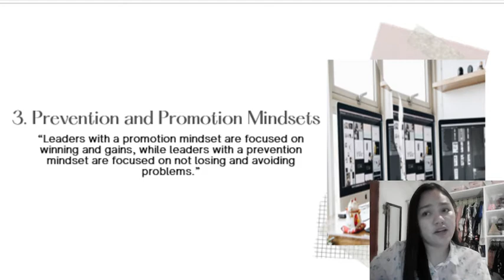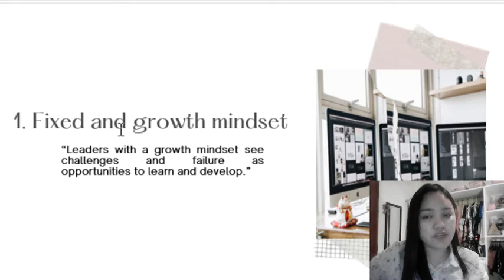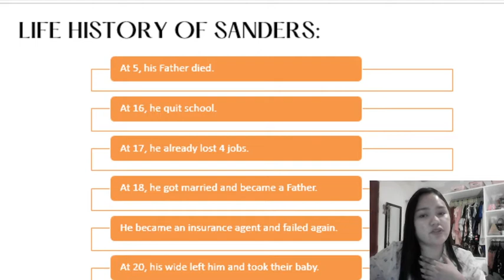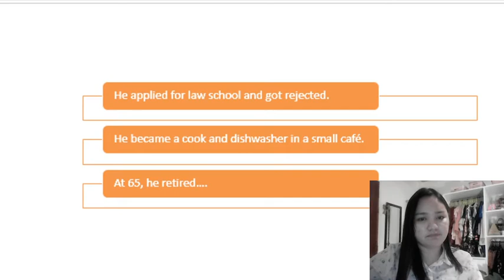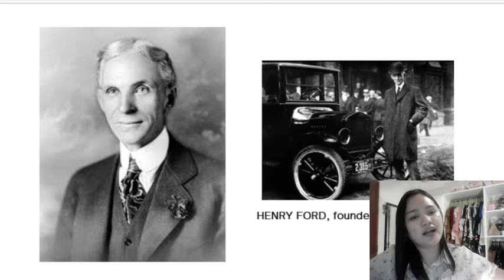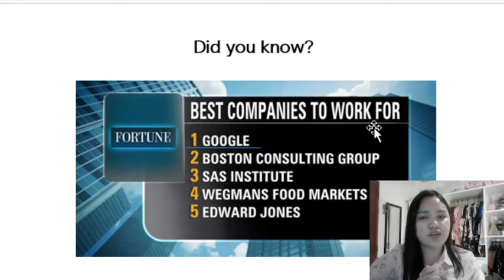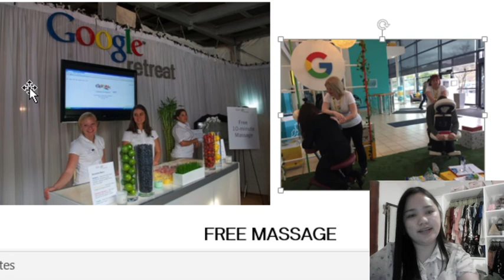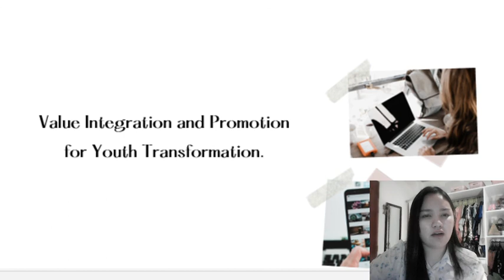NSTP - Youth Devt and Leadership (part 2)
A continuation of the NSTP Unit 2 (part 1)

Enjoy learning!